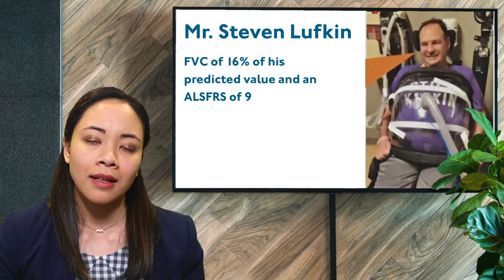BCV in the Home || Avoiding a Tracheostomy and Improvement of Life!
Please hear from some of our current homecare patients using Biphasic Cuirass Ventilation to wean from a tracheotomy and how their life has changed for the better since then.

BCV™ has been shown to be an effective form of ventilation and secretion clearance for many patient groups, including but not limited to: